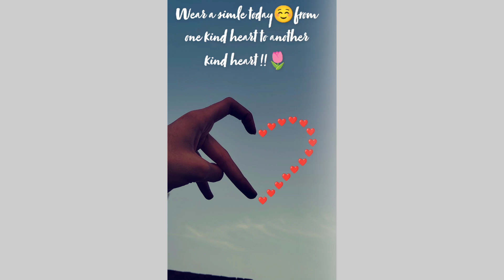25+ Hand pose ideas🌷✨|Creative hand pose snap streak ideas ||Miss UT 💕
Please contact with me by clicking the subscription button and press the bell icon🔔 for latest notification, if you like the video please like, subscribe and support me to allow me to improve this wonderful community ❣️.

Snapchat I'd:- miss_ut23

Thank you so much💞guys for watching this video. I'll see👀you in my next video!!!